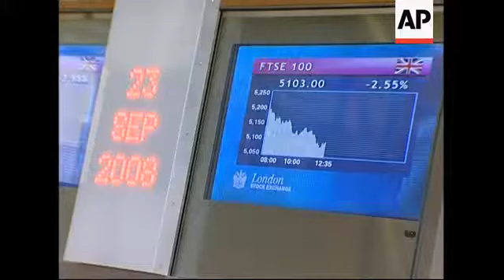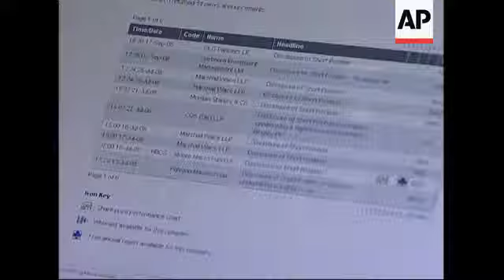New regulations set for traders who "short sell" stock in a'math of financial crisis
1. Various of London financial district
2. Driving shot of buildings
3. Exterior of Financial Services Authority (FSA)
4. Mid exterior of FSA
5. Driving shot of FSA exterior
6. Close-up of London Stock Exchange (LSE) sign
7. Various of financial information on screens at LSE
8. Various of Justin Urquhart Stewart, a Director of Seven Investment Management, at desk
9. SOUNDBITE: (English) Justin Urquhart Stewart, a Director of Seven Investment Management:
"Short selling is a very simple process really whereby you are actually going to be selling a stock on the basis you can buy it back a little later at a lower price and the difference therefore being, that you can actually make a profit doing that. Now, in order to sell something you don't own, then you would have to go and borrow it from someone. So there is a market there - they go to the institutions, borrow some stock, sell it on the market, buy it back later and then you can give it back to the person who actually owns it."
10. Various of traders
11. SOUNDBITE: (English) Justin Urquhart Stewart, a Director of Seven Investment Management:
"What I think is an issue is we are starting to see people banning short selling on a knee-jerk reaction without actually looking into it, when this is a perfectly acceptable practice for firms to be able to operate and invest in."
10. Wide of traders
11. SOUNDBITE: (English) Justin Urquhart Stewart, a Director of Seven Investment Management:
12. Urquhart Stewart at desk
13. Close of computer screen showing disclosure of short position (short selling)
14. Hand on computer mouse
15. Close of screen: Urquhart Stewart pointing to list of disclosures: UPSOUND (English) Justin Urquhart Stewart, a Director of Seven Investment Management:
"There Morgan Stanley's disclosure - 'Short position related to securities subject to a rights issue.'"
16. SOUNDBITE: (English) Justin Urquhart Stewart, a Director of Seven Investment Management:
"Government intervention very rarely actually helps here. Governments are there to lay the overall guidelines. It's better that the industry's regulator, representing the industry, populated by the industry, operating within the law, guides it. They, after all, have a better understanding of what's going on as eminently demonstrated by Mr Darling's inability to understand the real processes of short selling."
17. Pan to Urquhart Stewart at desk
STORYLINE:
New rules governing the disclosure requirements of the financial practice of "short-selling" of stock come into force in Britain on Tuesday, but some in the industry called it a "knee-jerk reaction."
Last week, Britain's Financial Services Authority (FSA), which regulates the markets, banned traders from creating new "short positions" and increasing current ones in listed financial companies.
The ban will remain in force until January 16 next year, but is subject to review in 30 days' time.
"Short-selling" is when investors borrow stock in a company to sell it - hoping to buy it back more cheaply later and return it, pocketing the difference as profit.